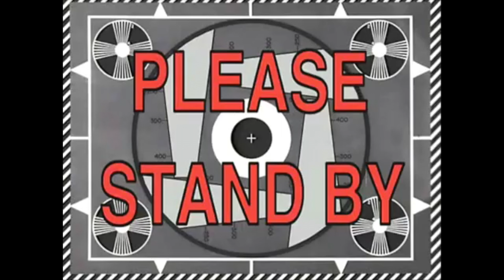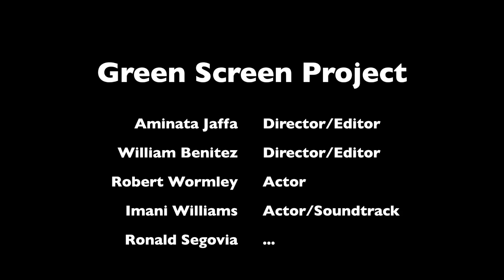Green Screen Project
Aminata Jaffa
Period 7
Video Productions
Madaio